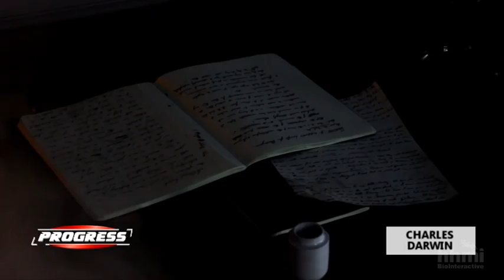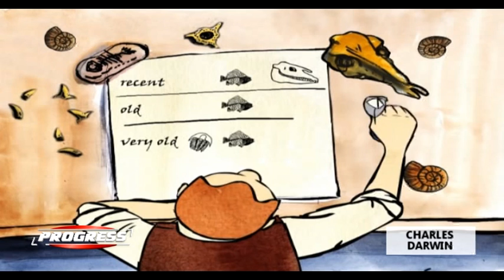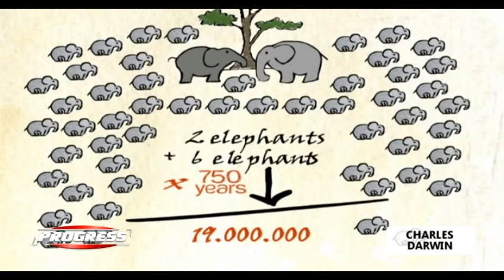Charles Darwin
Teoria darwinista a fost publicata in 1859 in cartea intitulata "Originea speciilor" si ea a contrazis pentru prima oara convingerile religioase ale vremii, motiv pentru care Charles Darwin a fost acuzat de blasfemie.